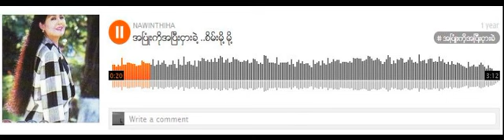အၿပံဳးကို အၿပီးငွားခဲ ့...စိမ္းမို ့မို ့